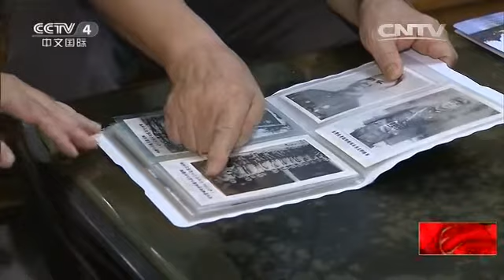‪#‎不能忘卻的紀念‬——臺灣義勇隊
一支由臺灣同胞組成的抗日武裝力量——臺灣義勇隊，臺灣義勇隊成立於1939年，活躍在浙江、福建等地，在偵查、策反、宣傳和軍地醫護等方面發揮了獨特的作用，而組建和領導這支武裝的就是著名的李友邦將軍。